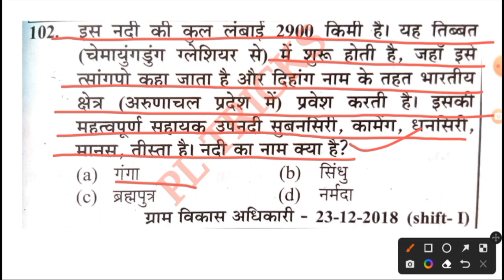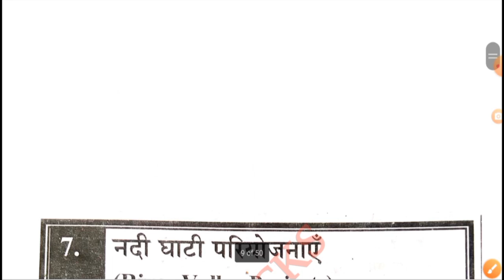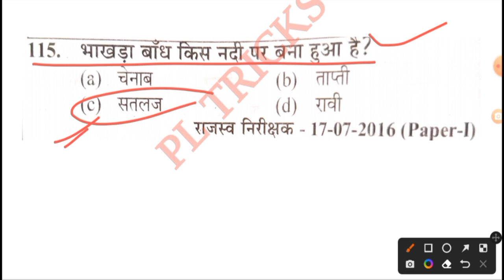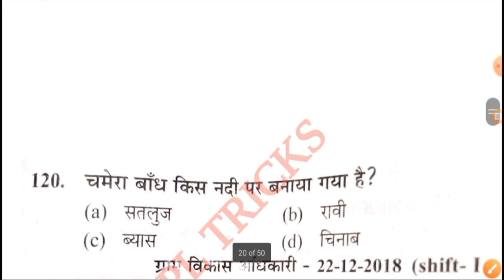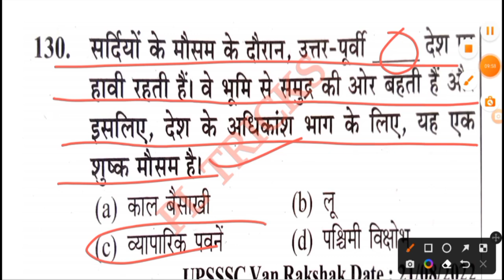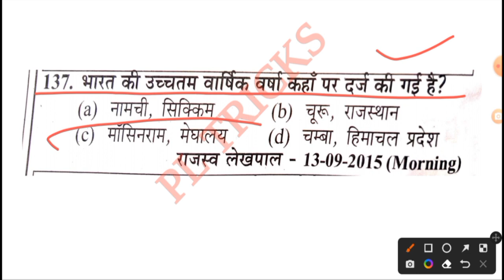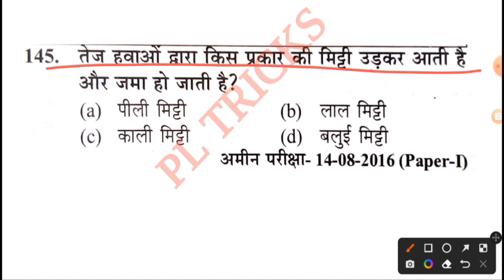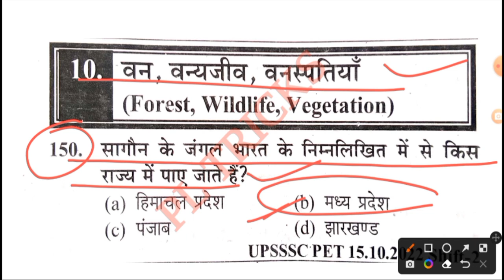UPSSSC VDO INDIAN GEOGRAPHY CHAPTERWISE SOLVED PAPERS||INDIAN GEOGRAPHY PYQS||UPSSSC VDO GK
UPSSSC VDO RE-EXAM 2023|| INDIAN GEOGRAPHY||UPSSSC VDO BHARAT KA BHUGOLE CHAPTERWISE SOLVED PAPERS||
भारत का भूगोल (INDIAN GEOGRAPHY)

UPSSSC VDO RE-EXAM gk,

UPSSSC VDO RE-EXAM 2023 भारत का भूगोल चैप्टर वाइज:-

UPSSSC VDO RE-EXAM 2023 मध्यकालीन इतिहास चैप्टर वाइज:-

उत्तर प्रदेश विशेष 2023 (UP SPECIAL GK 2023) चैप्टर वाइज   PLAYLIST LINK:-